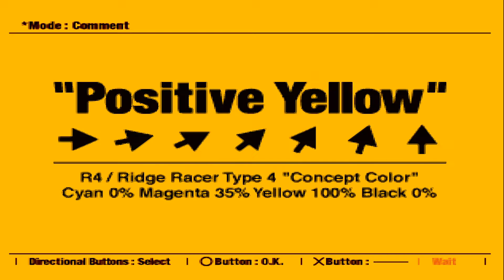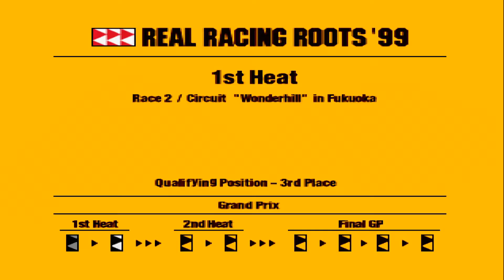Ridge Racer Type 4 | Retro | Gameplay | Racing Club Micro Mouse Mappy - Lizard. Pleno de victorias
Victoria en todas las carreras del modo Grand Prix con la combinación Racing Club Micro Mouse Mappy - Lizard. Ya iré subiendo más cosillas, que el objetivo es desbloquear los 321 coches.